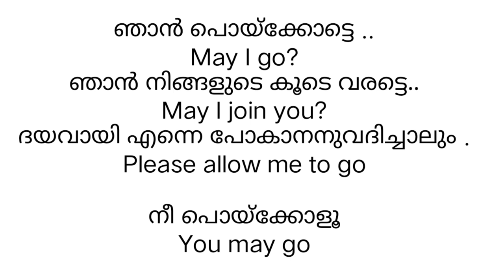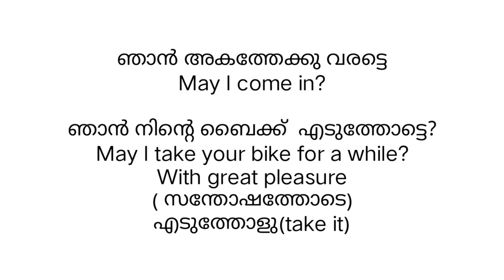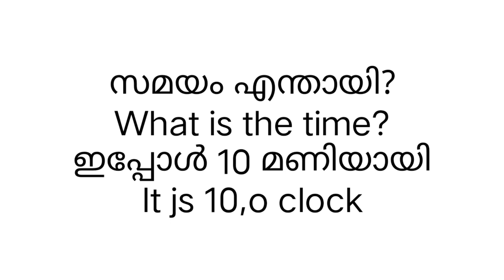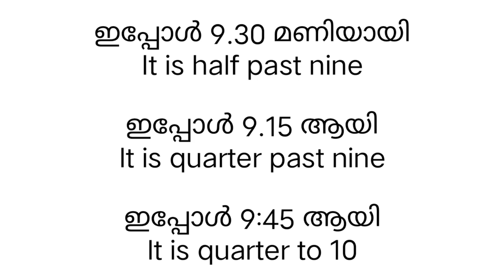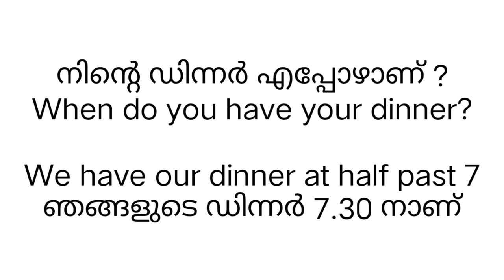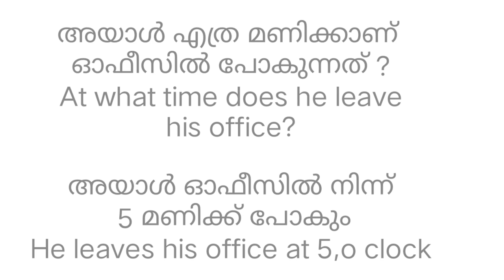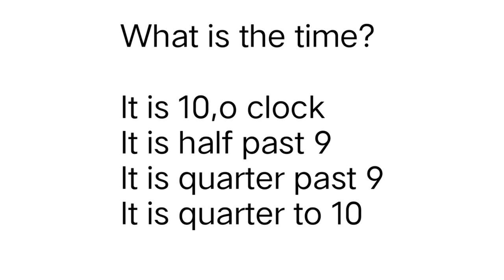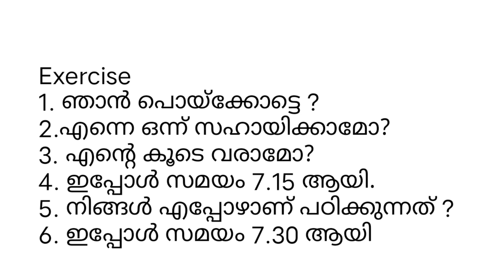ഇംഗ്ലീഷ് ഇങ്ങനെ പറഞ്ഞു നോക്കൂenglishwithasee